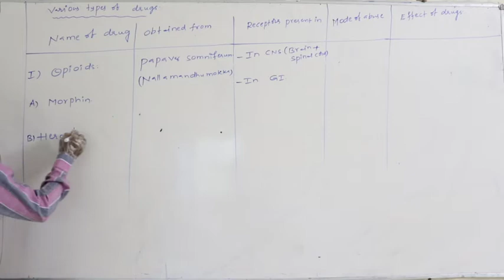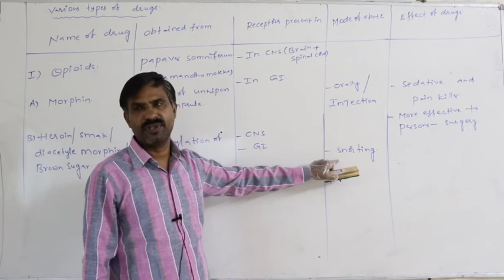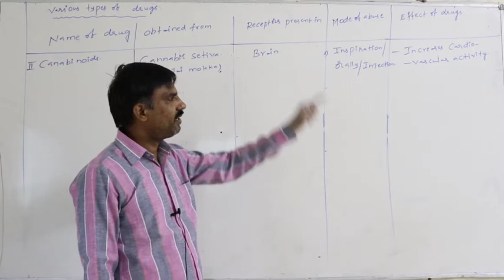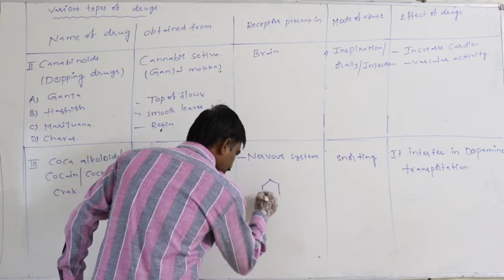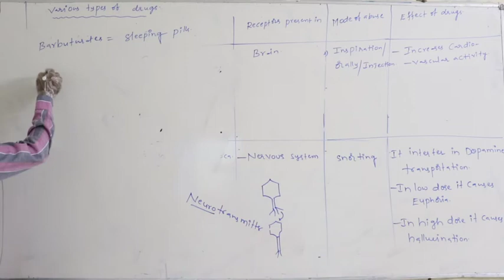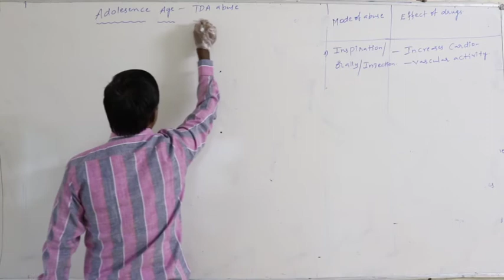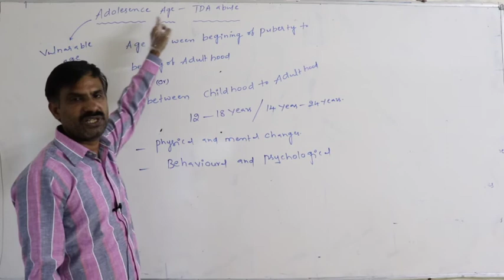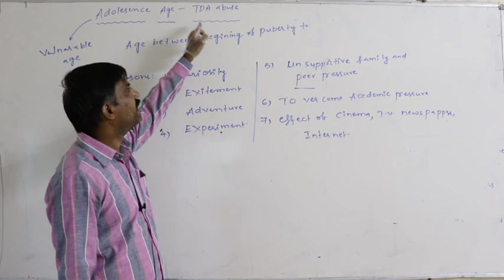NSR IMPULSE VIDEO CLASS#jr zoology#L40